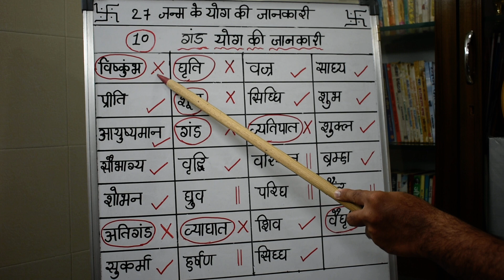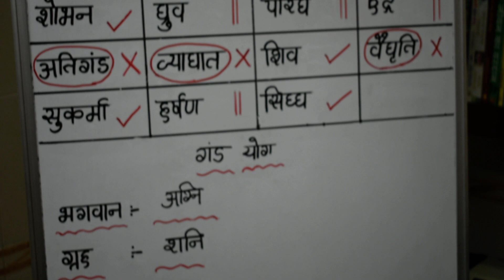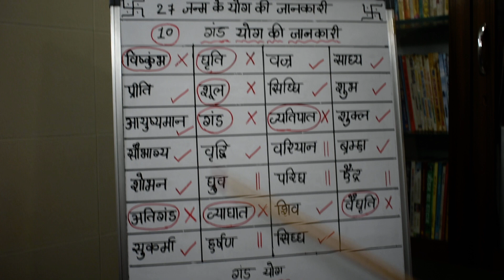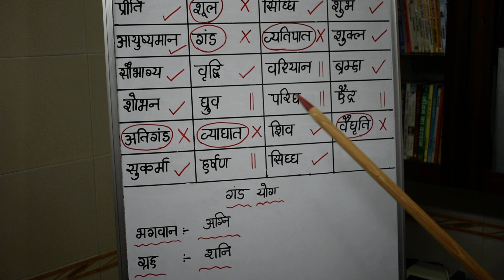गंड योग का जन्म गंड योग का फल गंड योग की शांति पूजा कैसे करे गंड योग का मुर्हत कब है lecture 1020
ज्योतिष्कार,कर्मकांडी ब्राह्मण,वास्तुशास्त्री
0PP. L.I.C. OFFICE, OR  DALAL GYM
AMBARNATH (E)  421501
MUMBAI, MAHARASHTRA

ज्योतिष्कार,कर्मकांडी ब्राह्मण,वास्तुशास्त्री
🙏ज्योतिषाचार्य - श्री वसंत रावल जी 🙏
ज्योतिष्कार,कर्मकांडी ब्राह्मण,वास्तुशास्त्री
0PP. L.I.C. OFFICE, OR  DALAL GYM
AMBARNATH (E)  421501
MUMBAI, MAHARASHTRA

Follow 🙏ज्योतिषाचार्य - श्री वसंत रावल जी 🙏
ज्योतिष्कार,कर्मकांडी ब्राह्मण,वास्तुशास्त्री